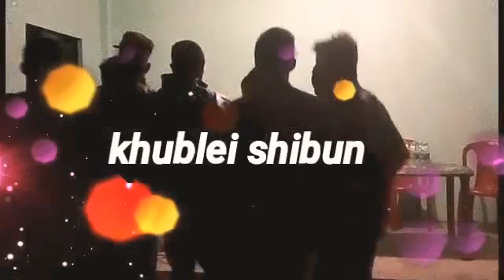Ha u bah jason mawlong ngin iashon